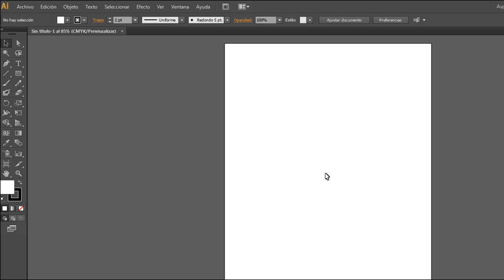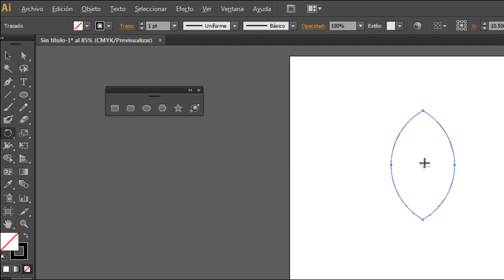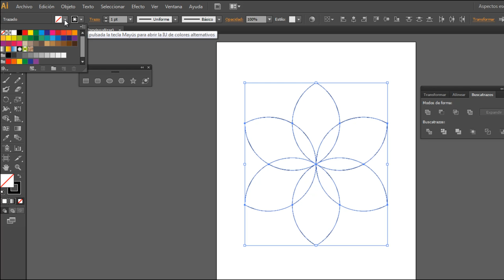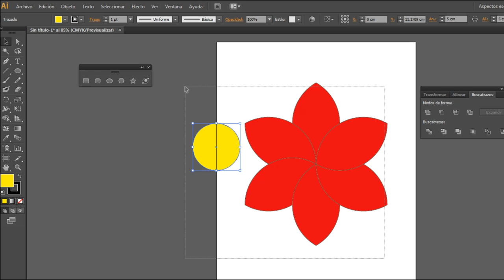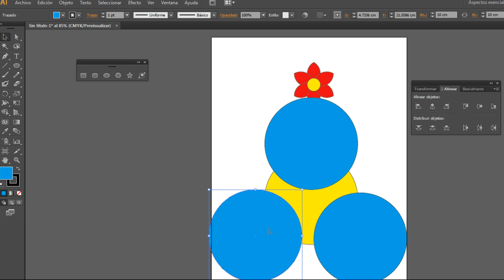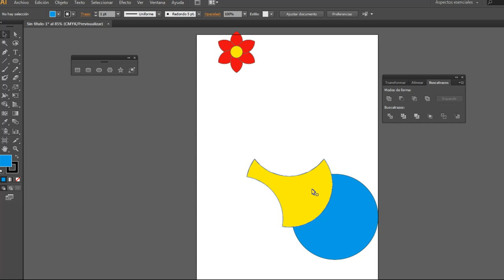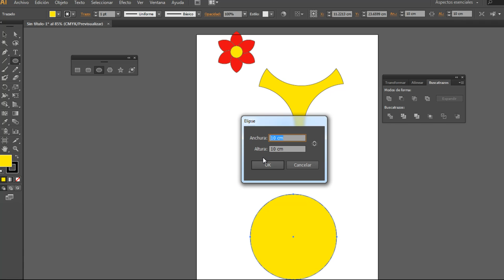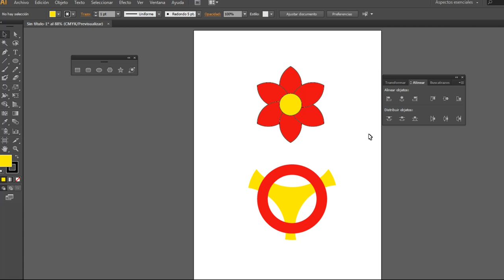ILLUSTRATOR - Transformar Objetos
En este videotutorial de Illustrator aprenderás a diseñar logos y formas con las herramientas básicas como: Buscatrazos, alinear y elipses .